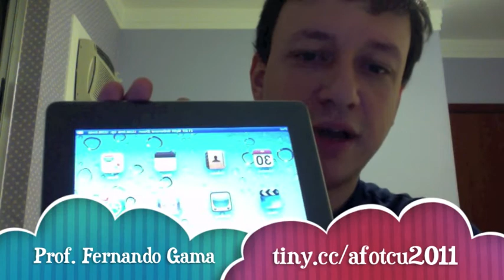Sorteio iPad - Parte II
Descrição sobre como sorteio do iPad EVP